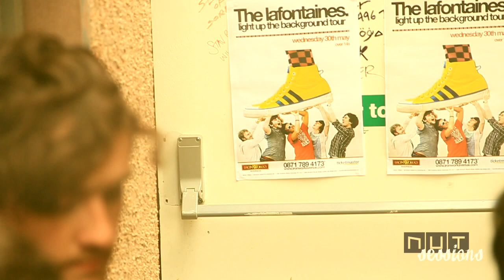The Lafontaines - Light Up The Background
Thanks to the Ironworks! Just before their gig at the Ironworks in Inverness, The Lafontaines play an acoustic version of their song "Light Up the Background". Produced by Nut...